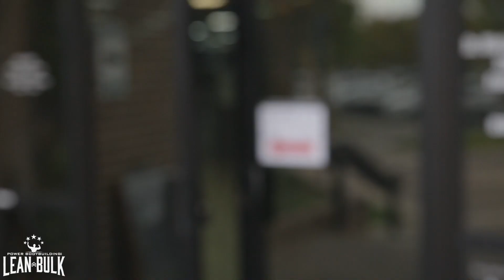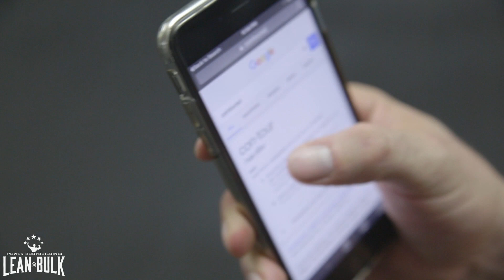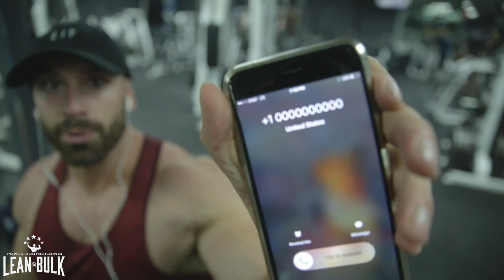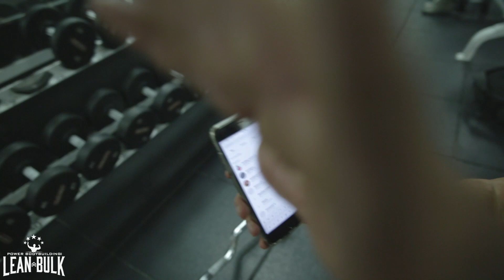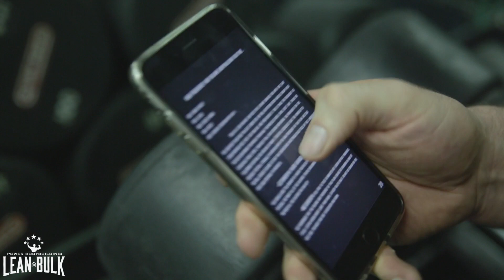DAY 15 | LEAN BULK: CHEST & ARMS